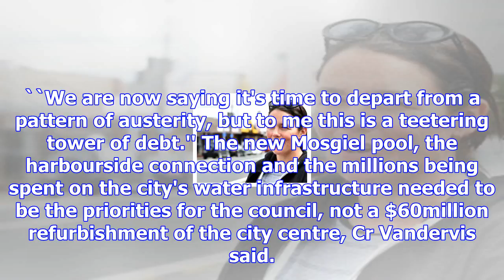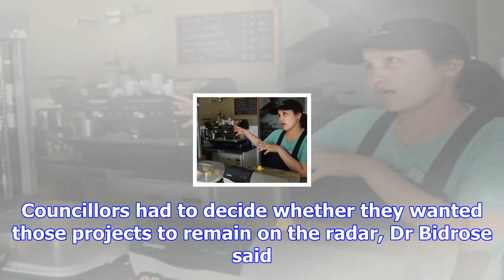General agreement on adding 'richness' to city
Now is the time for the Dunedin City Council to focus on projects which will add richness to the cit...